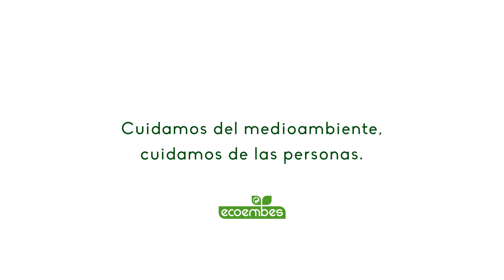Ecoembes | Formación en las empresas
Hoy en día porque vivimos en un mundo cada vez más competitivo, que requiere perfiles más específicos, conocimientos más horizontales y de distintas áreas. Por eso es muy importante la formación continua en el trabajo.

Conoce 'Ecoembes Empleo' nuestra web sobre empleabilidad y oportunidades dentro de nuestra organización